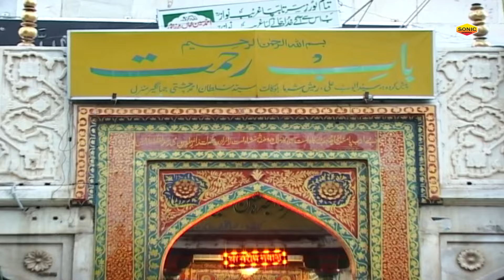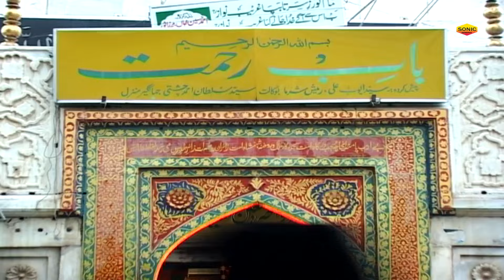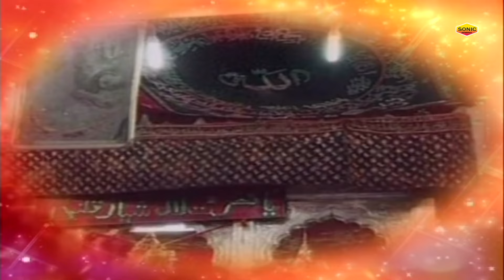दुनिया भर में मशहूर ये क़व्वाली - Ye To Khwaja Ka Karam Hain - Aslam Sabri - 813 Urs Qawwali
Qawwali : Khwaja Ka Karam Hai
Album : Khwaja Ka Karam Hai
Singer : Aslam Sabri
Label :SonicEnterprise